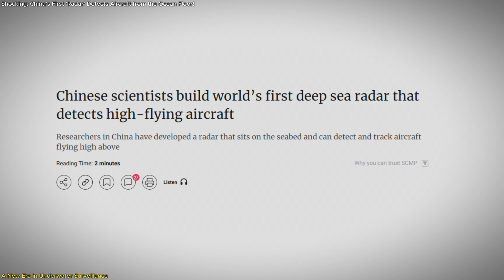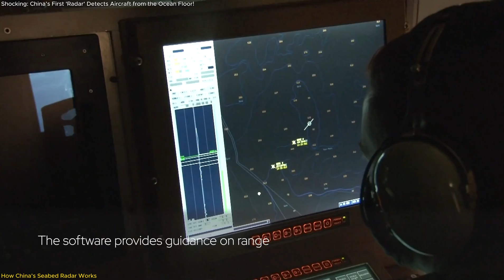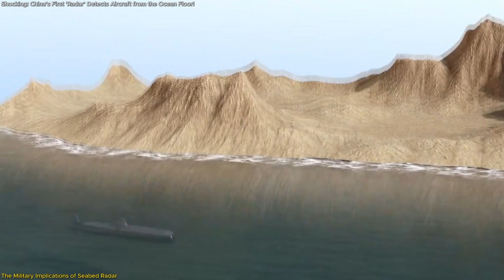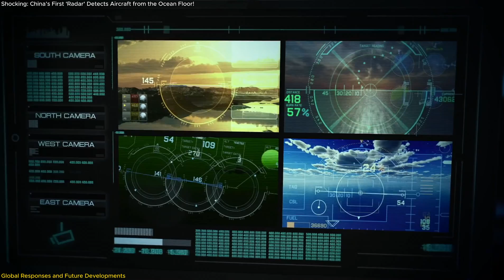Shocking: China’s First 'Radar' Detects Aircraft from the Ocean Floor!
China has unveiled a groundbreaking seabed radar technology that could revolutionize modern warfare. For the first time, submarines could potentially track and engage high-altitude aircraft, shifting the balance of power in naval and aerial combat. This technology works by using acoustic sensors on the ocean floor to capture faint sound waves that reflect off the seabed, allowing detection of aircraft thousands of meters above.
If fully developed, this radar could give China a strategic advantage, challenging U.S. and allied forces in the Indo-Pacific. But can China overcome its technical limitations, or will stealth and electronic warfare countermeasures make this breakthrough obsolete? The world’s military powers are watching closely as this discovery could reshape the future of naval defense!